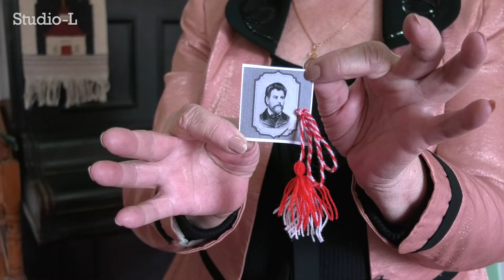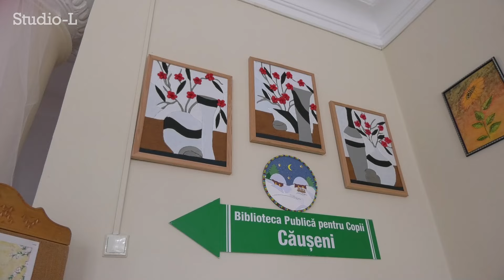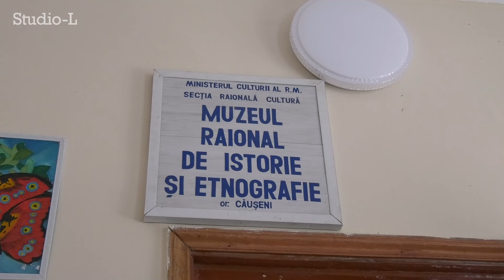Copii și adulți împărtășesc spiritul primăverii prin lucrările lor artizanale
În fiecare an, casa de creație din Căușeni devine gazda unei expoziții de excepție, dedicată celebrării mărțișorului - simbolul aducerii primăverii în sufletele noastre. De la cea mai simplă ață la hârtia îmbibată în tradiție, mărțișoarele confecționate cu pricepere și pasiune de către atât copii, cât și adulți, își găsesc locul de cinste în incinta muzeului orașului.